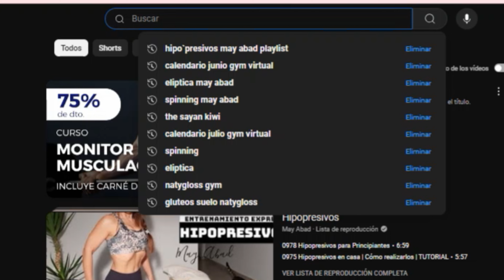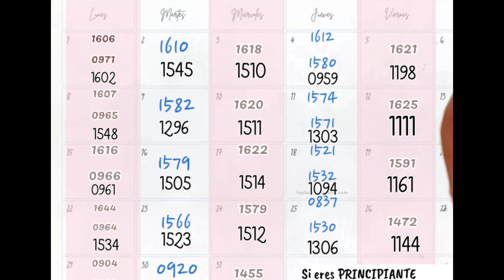Presentacion del CALENDARIO DE ENTRENAMIENTO de Julio - May Abad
1653mayabad calendario reto Calendario de Entrenamiento en Casa Gratuito para complementar con el PLAN MUJER FIT + 40
► ENTRENA CON DIFERENTES DISCIPLINAS DESDE CASA , entra en mi web GRATUITA

Hola a todos! Hoy vamos a por el nuevo vídeo de novedades que vamos a tener en May Abad este mes de JULIO

Ya sabéis que, como cada mes, tenemos nuestro calendario de entrenamiento gratuito para poder entrenar de forma fácil en casa.

Te ayudaré a que consigas tu objetivo y no abandones tus metas.

Si estás leyendo esto, significa que perteneces al 1% de las personas que se lee las descripciones de los videos HASTA EL FINAL. Déjame en comentarios 2 🐣🐣 pollitos. Si veo muchos, me alegrarás el dia